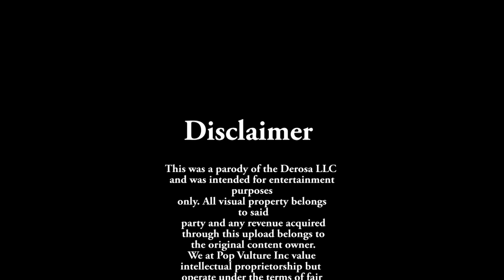Frank Derosa Helps Ian Ellis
Frank sends an urgent message to Chicago comedian Ian Ellis about comedy and his recent decision to mic drop at age 40.